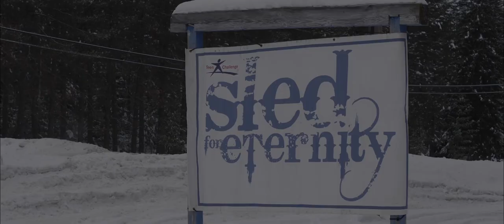2019 Sled for Eternity Adult and Teen Challenge Thunder Bay